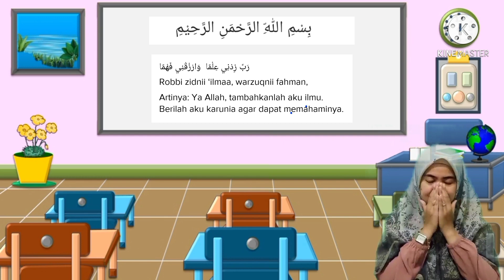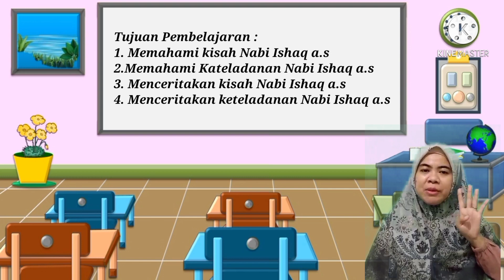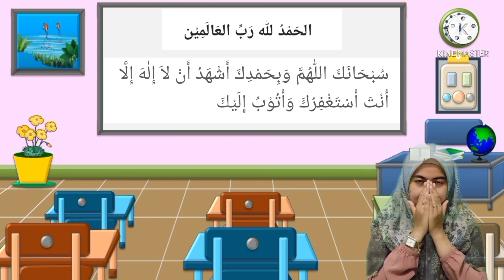VIDEO PJJ PAI BAB 13 "Memahami Kisah Keteladanan Nabi Ishaq AS" Kelas 2 Oleh Bu Linda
Berikut Video Pembelajaran Jarak Jauh (PJJ) PAI BAB 13 "Memahami Kisah Keteladanan Nabi Ishaq AS" Kelas 2 karya Bu Linda, S.T